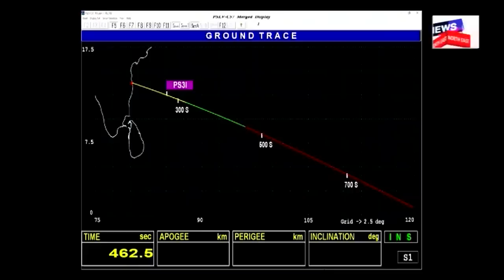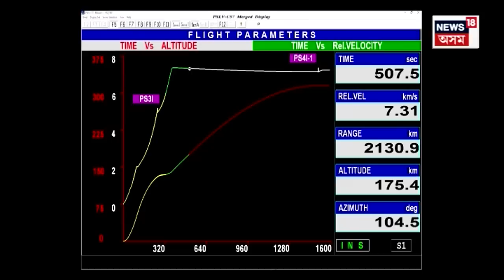Aditya L1 was successfully launched | ভাৰতৰ প্ৰথমটো সূৰ্য অভিযান ‘আদিত্য-L1' ৰ সফল উৎক্ষেপণ | N18V